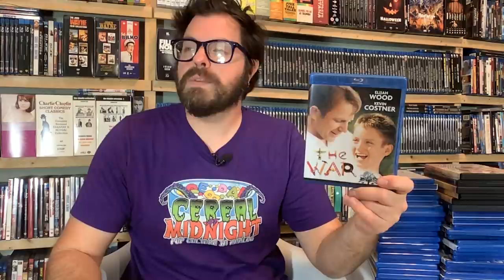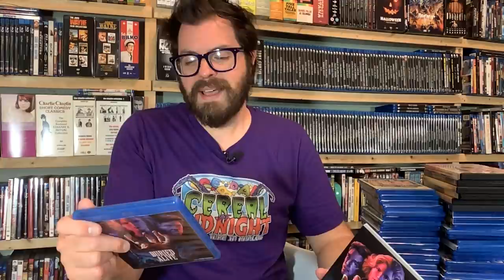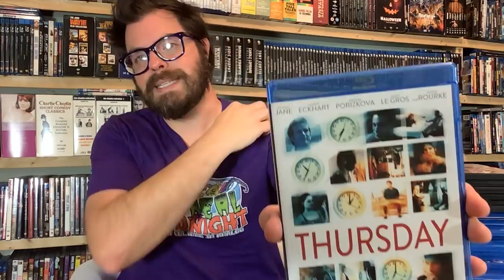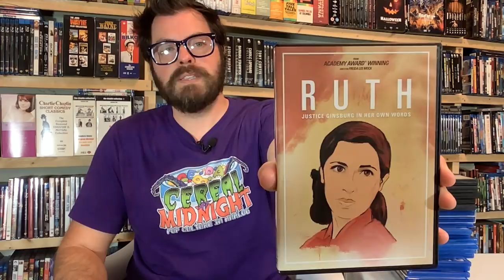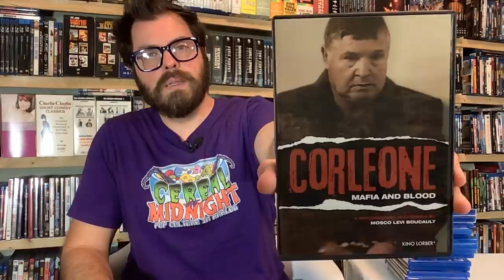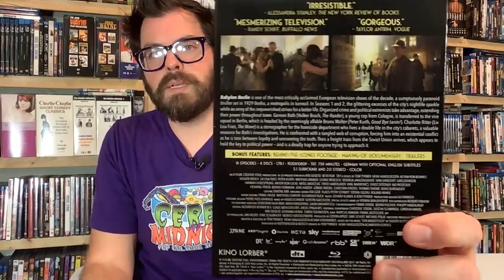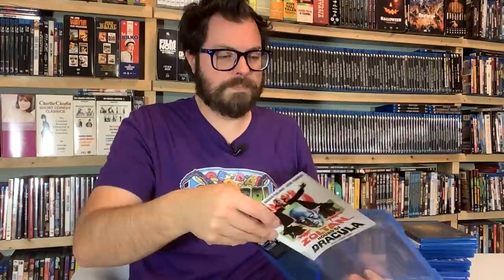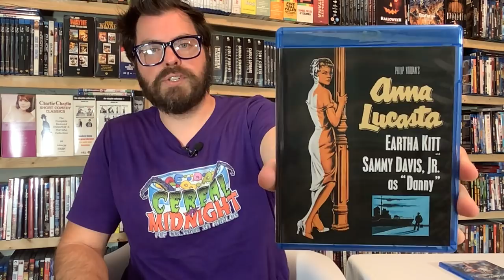Largest KINO LORBER Collection Update and Sale Haul!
It's our largest KINO LORBER collection update ever! Join Heath as he shares almost FOUR DOZEN new titles from all genres and eras of film!

Get over 80 exclusive videos including collection tours, Collecting At Midnight, behind-the-scenes content, PLUS audio commentaries, live hangouts, and exclusive giveaways in return, by visiting